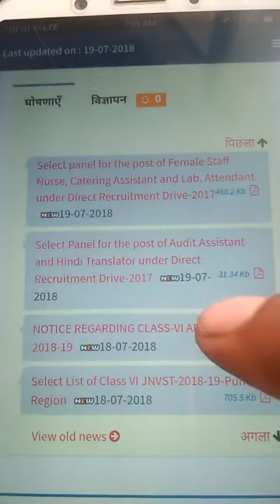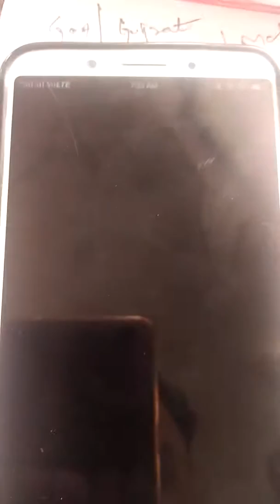Jawahar navodiya results